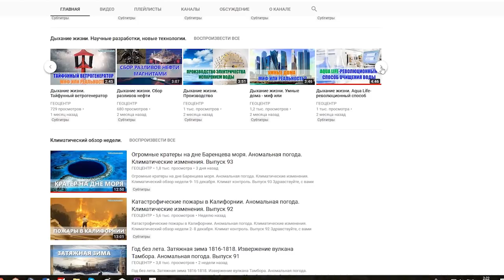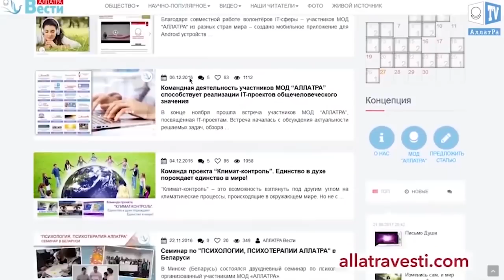Тропический шторм на Филиппинах. Что произошло на нашей Планете. Что произошло в мире.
Тропические циклоны"Кай-Так" и "Тембин" на Филиппинах

В результате тропического шторма “Кай-Так”, обрушившегося 15 декабря на острова Билиран, Лейте, Самар, а также на провинцию Ромблон пострадали 222 тыс. человек. 87,9 тыс. жителей были эвакуированы.  Несколько городов оказались отрезаны от внешнего мира. “Кай-Так” (другое название “Урдуха”) - стал 26-ым тихоокеанским циклом в Азии за 2017 г.
Тропический шторм «Винта» (по международной классификации «Тембин») обрушился 22 декабря на остров Минданао со скоростью до 30 м/с. Шторм затронул жизни свыше 75 тыс. человек.
Самое главное, в любых сложных ситуациях никогда нельзя падать духом. Человек, который умеет сохранять бодрость духа, всегда найдет выход из любой напасти!  Всегда в каждой ситуации оставайтесь человеком! Объединение людей - залог выживания человечества!
Если Вы попали в штормовую погоду помните, что наиболее опасными во время шторма являются удары молний. Первое, что нужно сделать это перестать волноваться и успокоиться. Находясь на улице осмотритесь вокруг и найдите безопасное укрытие, чтобы переждать не погоду. Избегайте открытых местностей. Молния, как правило, бъёт в самую высокую точку. И человек, находящийся в поле будет является той самой точкой. Не прячьтесь в стогах сена.  Если поблизости не будет укрытий, спрячьтесь в любом возможном углублении - канаве, ложбине или самом низком месте поля. Сядьте на корточки и пригните голову. Не спешите покидать безопасное место, пока не пройдёт 20-30 минут после удара последней молнии. Во время грозы уходите от водоёмов. Не купайтесь и не ловите рыбу. При ударе молнии вода распространяет удар в радиусе 100 м. Нередко молния бъёт в берега. Поэтому подальше отойдите от берега. Не разговаривайте во время грозы по мобильному телефону. Даже входящий вызов может стать причиной попадания молнии. Лучше всего, полностью выключите телефон, пока гроза не закончится. Также избегайте любых металлических предметов. Часы, цепочки и зонтик над головой  - это потенциальные цели для попадания молнии.  Во время грозы трещины, заполненные водой становятся проводником для стекания электричества. Безопаснее остановиться возле вертикального отвеса (“пальца”), высота которого превышает высоту человека в 5-6 раз, держась от него на расстоянии в 2 м. Также можно укрыться в пещерах, но не ближе 2 м от её стен. Все металлические предметы - необходимо собрать в рюкзак и спустить на верёвке на 20-30 м ниже по склону. Находясь в автомобиле, помните, что они хорошо защищают пассажиров.

1 Тропический циклон Хильда в округе Кимберли северо-запад Австралии
2 Ветер и снежные осадки в горной системе Пиренеи. Западная Европа
3 Циклон в Магаданской области. Россия
4 Последствия в Филиппинском городе Сальвадор.
5 Рекордные осадки в городе Эри штата Пенсильвания. США
6 Снежная буря пришла на северо-западный Синьцзян-Уйгурский автономный округ
7 Огромное зимнее штормовое облако над океаном на пляже Беноне. Северная Ирландия
8 Спасение в городе Баодин. Китай

Из-за оползней и наводнений на Филиппинах погибли минимум 200 человек. Ранее сообщалось о 133 погибших от последствий тропического шторма "Кай Так".

1 Сегодня снова события с Синабунгом в Индонезии.
2 Продолжаются метели и снегопады на Сахалине. Россия
3 Торнадо на юге Вьетнама
4 На трассе Караганда-Павлодар лошади на гололеде. Россия
5 Оползень в коммуне Фальс в австрийской федеральной земле Тироль
6 В городе Хайлун северо-восточного Китая наблюдали солнечное гало
7 На дорогах Карагандинской и Павлодарской областях Казахстана гололед
8 В северных штатах США снегопад и заморозки

Если бы вы могли дать маленькому ребенку только один совет за всю жизнь,  что бы вы сказали?